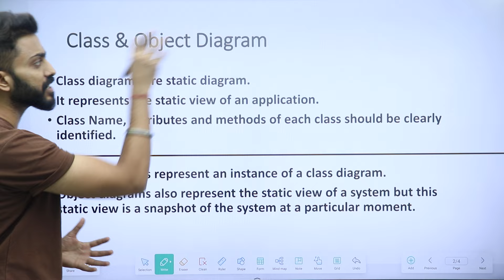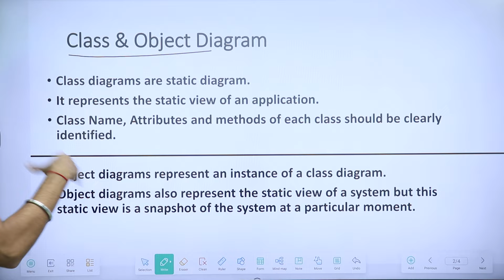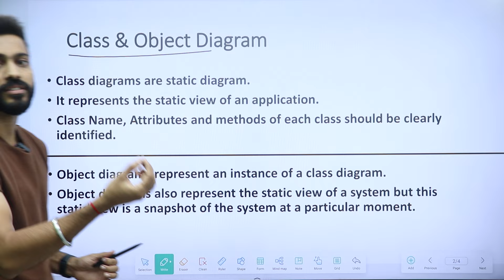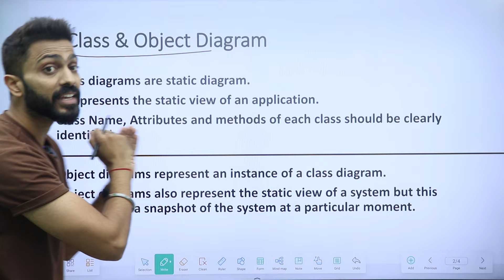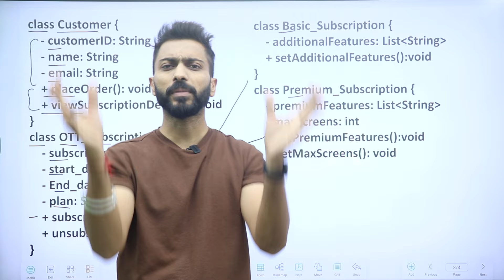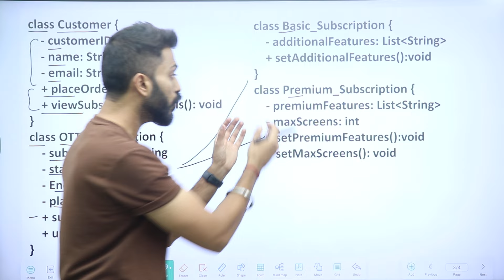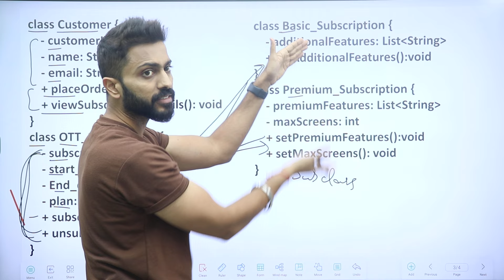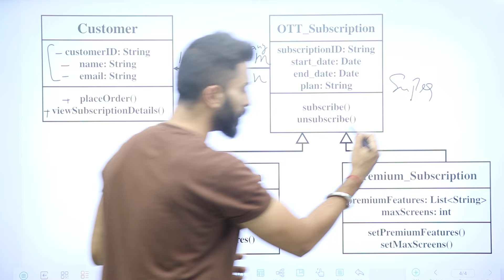Class Diagram in UML | OTT Platform (Real life example) | Easiest Explanation